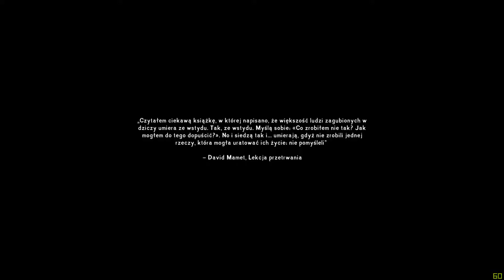The Long Dark #1 No to Niezły start